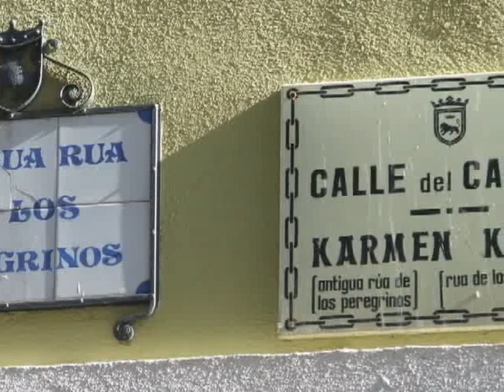La casa de Zumalacárregui: un barandado "cañón"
Pamplona, Calle del Carmen, 25. De este portal salió el General Zumalacárregui en 1833 para dirigir los ejércitos carlistas. Pero esa casa tiene (tenía) una escalera con un barandado muy especial: los barrotes son cañones de fusil de las Guerras Carlistas. Míralo con más detalle en Desolvidar: